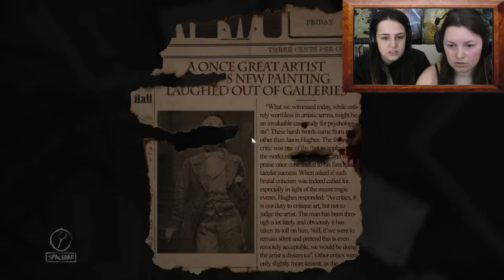How Do Gramophones Work? - SheNoob and Jenna Play: Layers of Fear - Part 2!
Day two of Halloween week sees me try to figure out how the heck to work a gramophone.